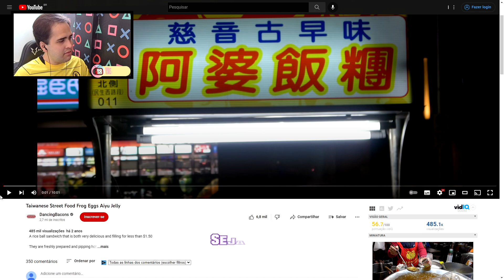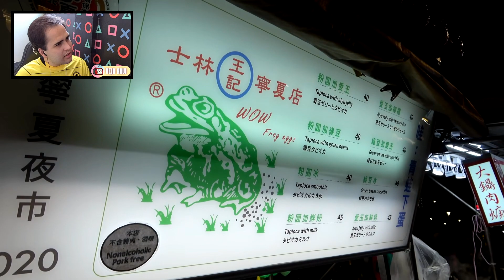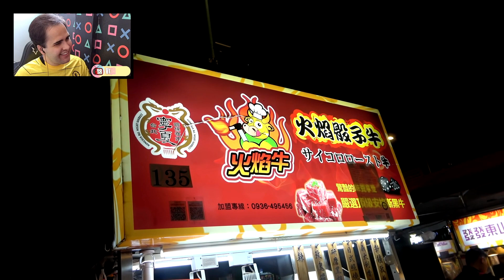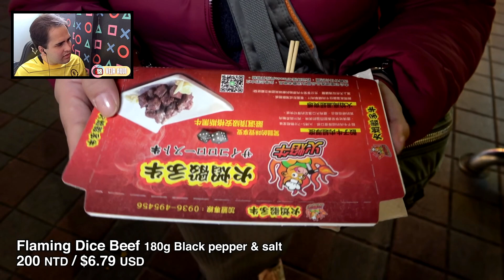COMIDAS na FEIRA DE RUA de TAIWAN! Reagindo a COMIDAS DE RUA TAIWANESAS | Veja Aqui Reacts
🇹🇼 COMIDAS na FEIRA DE RUA de TAIWAN! Você comeria alguma delas? Aperte o play e se surpreenda, confira mais um vídeo onde reajo a comidas de rua taiwanesas! Gostou do react? Esse é mais um react da seção COMIDAS DE RUA PELO MUNDO, com mais um vídeo de Taiwan!

👉 CRÉDITOS (APOIE O CRIADOR ORIGINAL DO CONTEÚDO):
🔴 Canal: DancingBacons
🎬 Vídeo: Taiwanese Street Food Frog Eggs Aiyu Jelly